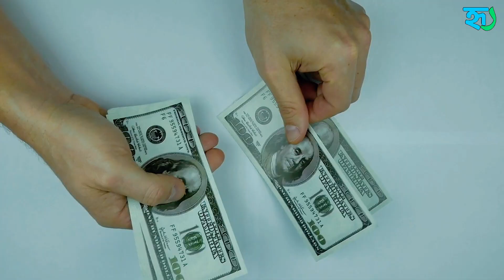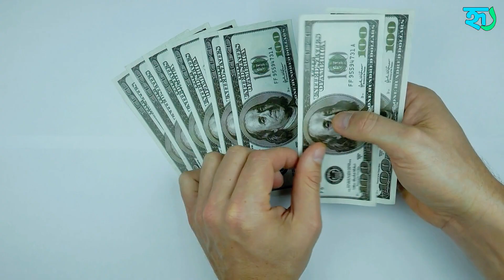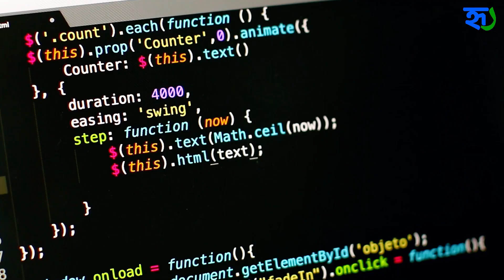বিশ্বের সর্বোচ্চ ধনী যেভাবে কোটি টাকা💸 খরচ করে 😯 | Facts About Elon Musk | Tesla | Space X | Twitter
The information used in the video is taken from Google Bard, Chat GPT and various Website.